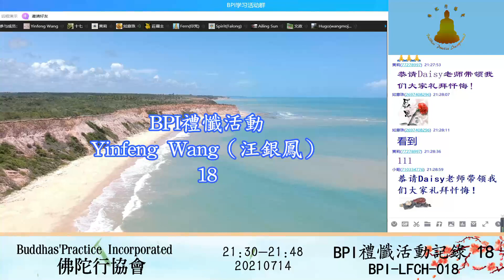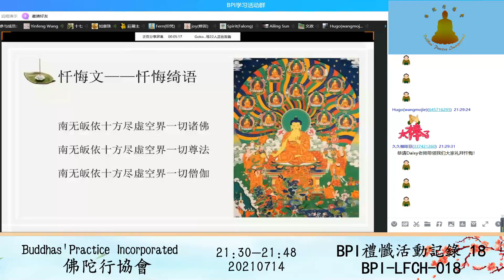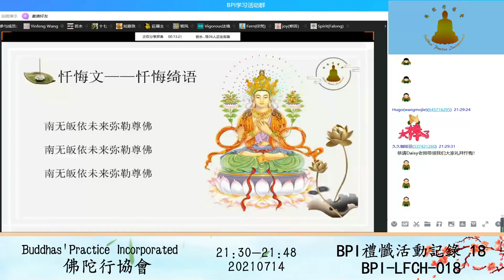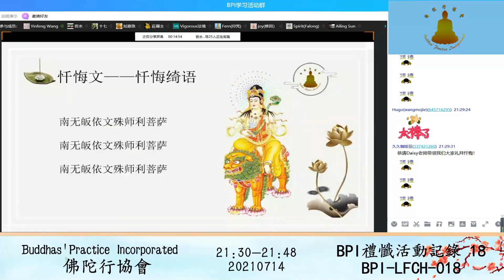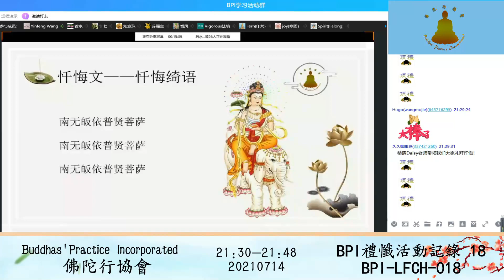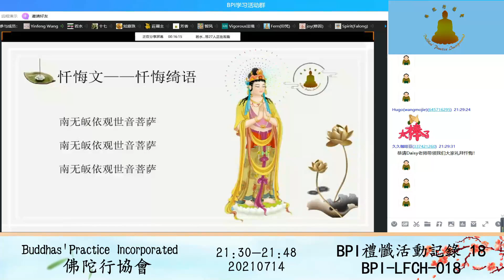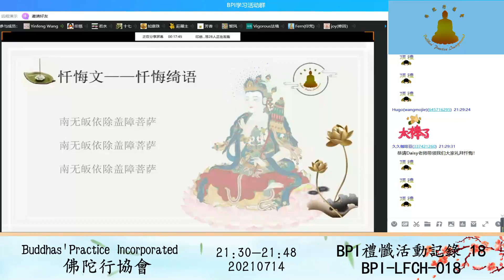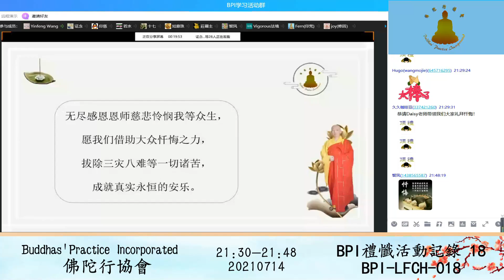BPI Buddhist Worship 禮懺活動 18 20210714